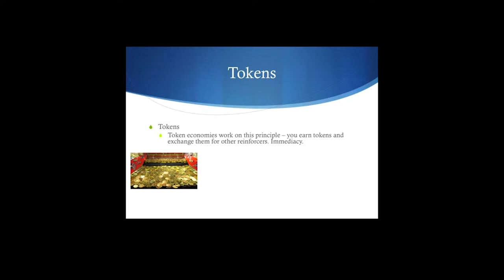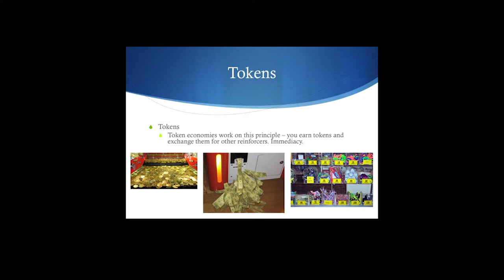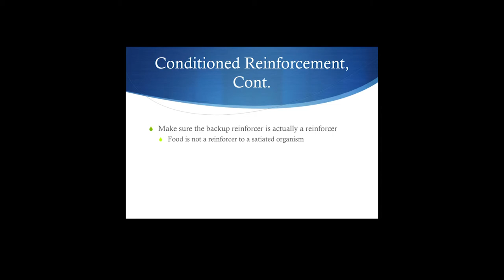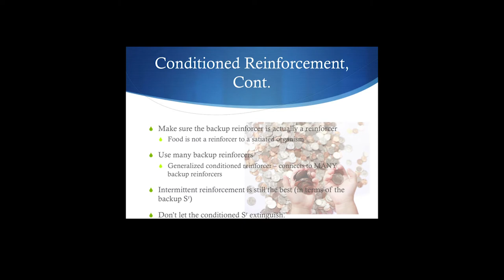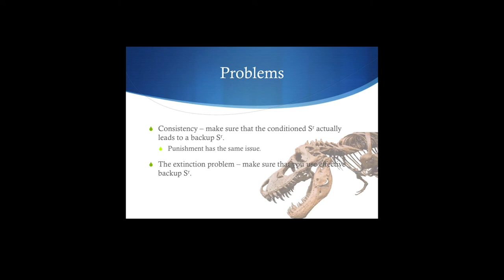Cow Pies 6: More Conditioned Reinforcement - Get the Scoop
Topic: More on conditioned reinforcement, backup reinforcers, and tokens.